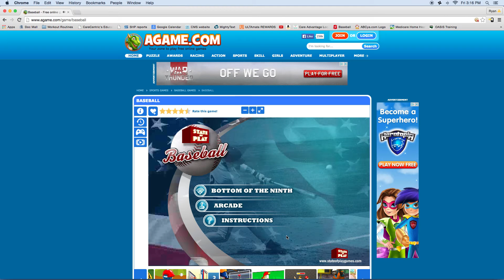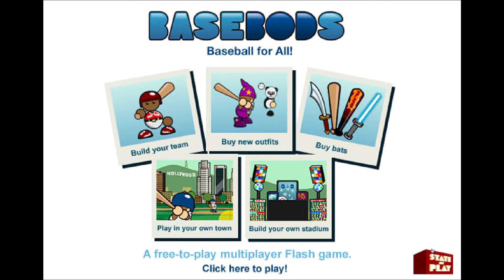baseball gameplay Ep 4